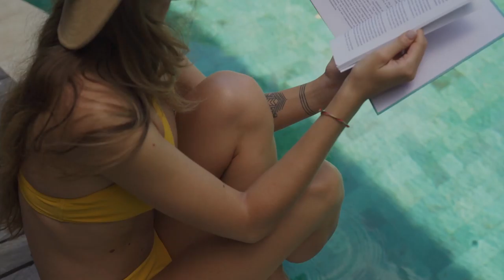hot bikini girl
hii viewers..